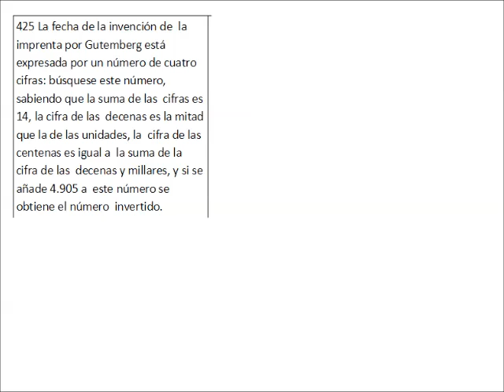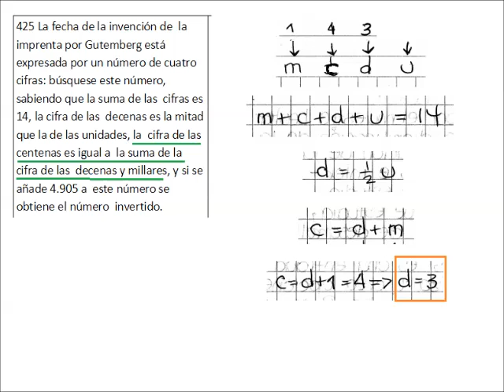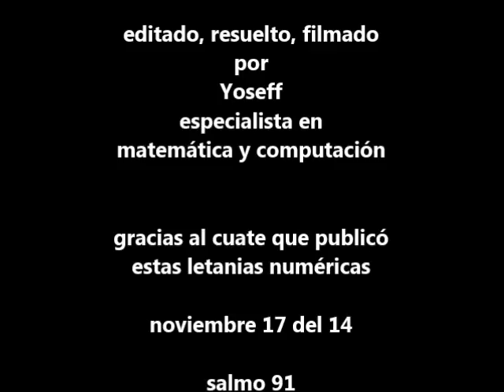ALGEBRA: transformar datos en ecuaciones CIFRAS DE UN NÚMERO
Esta es la serie mas divertida que he hecho, pero me faltan mas de cuatrocientos problemas por hacer en video. me tardare un año mas o menos, ayer termine de clasificarlos